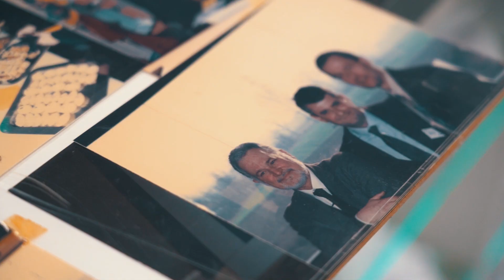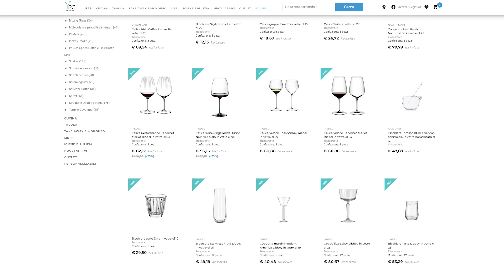RG festeggia 40 anni di attività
Dal 1983 la RG commerciale opera nel settore della ristorazione, facendo del bartending il punto focale del suo core business.
Nel 1999 lo showroom, dove poter acquistare, visionare i prodotti e farsi assistere, si amplia.
Nel 2006 nasce l'ecommerce, che arriva in tutta Italia e oltre.